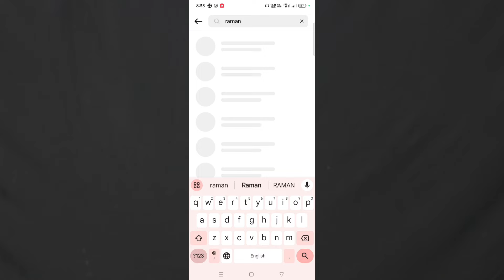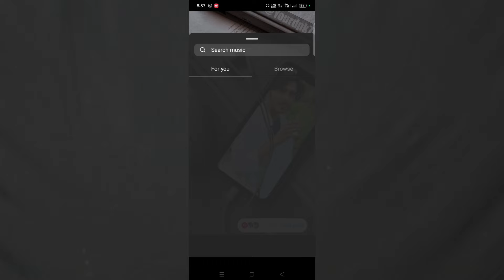Add yours instagram story | Mobile screen add your template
Your Queries-

How to get this or that Instagram chain story
How to create Mobile screen chain story
what is the meaning of Mobile screen Instagram chain story
how to find Mobile screen Instagram story
how to do Mobile screen Instagram story
Mobile screen add your sticker
Mobile screen template